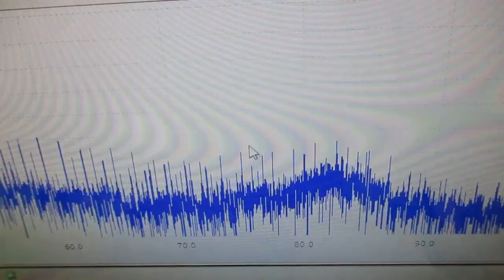メガヘルツの超音波発振制御プローブを利用した実験動画 ultrasonic-labo